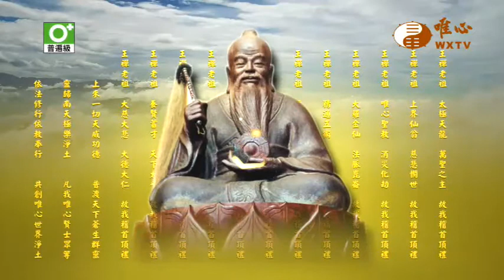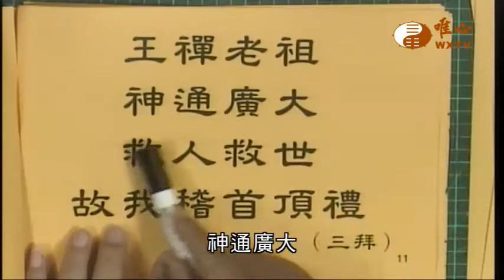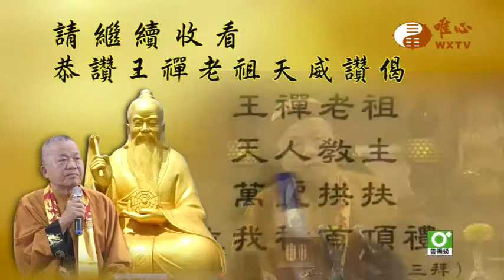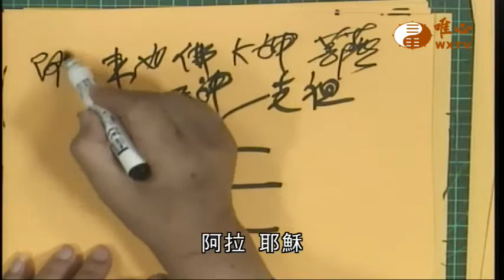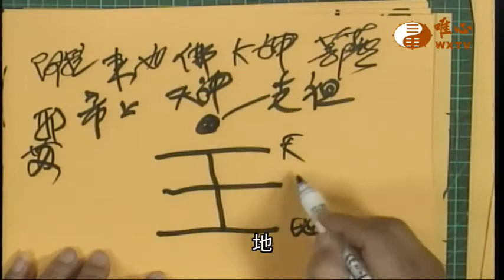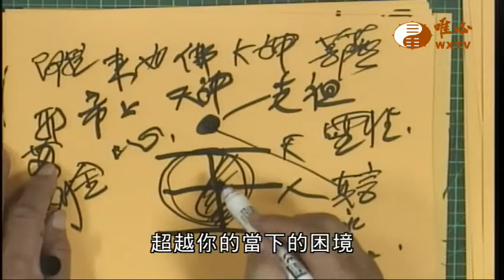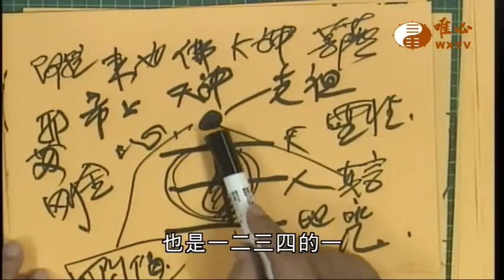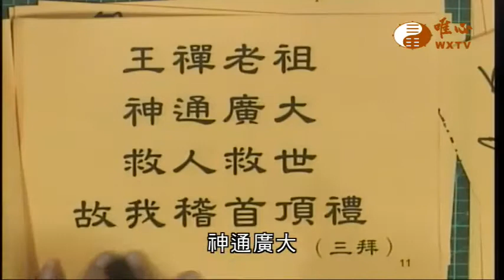【恭讚王禪老祖教主天威讚偈78】｜ WXTV唯心電視台